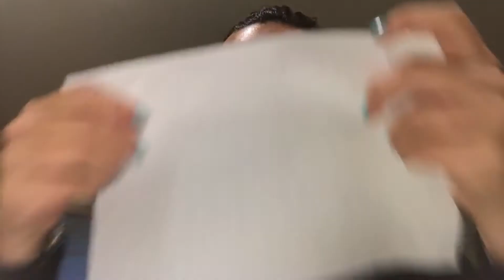מסכת יין Wine mask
OrOrgani was found by me. Over the years I became more aware of what is inside my skincare products and realized that the skin, which is your body's largest organ, also consumes whatever is put on it. Realizing that most skincare products contain things that are not really healthy for your body, I decided that I needed to make my own skincare line for my skin.  One that is healthy not only for my skin, but for my body as well. After years and years of learning and experimenting, I started creating new formulations that were healthy for my body and made my skin glow.  I want to share my experience with you through my new line of skin care products. Using only the best all-natural, organic oils found, I created a line of products that your skin will ❤️.